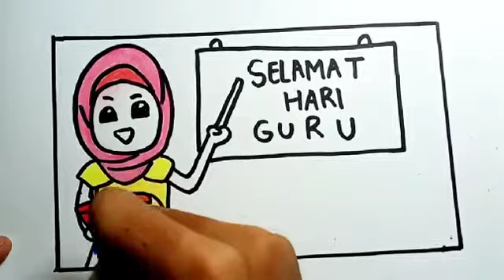Cara Menggambar Selamat Hari Guru 25 Nopember | Cara Menggambar Ucapan Selamat Hari Guru Nasional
Cara menggambar selamat hari guru
Cara menggambar poster hari guru
Hari guru nasional 25 november

INGAT!!